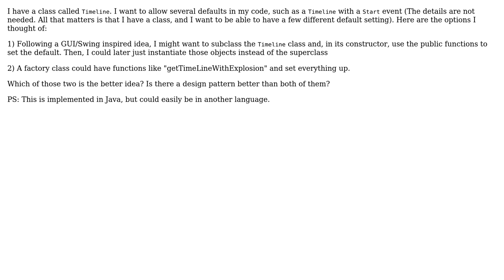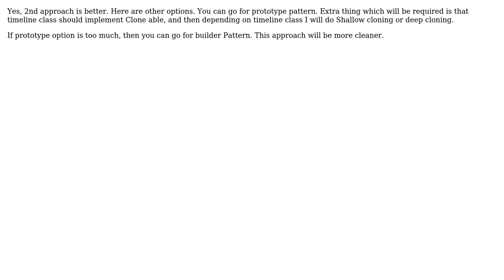Subclassing to change default settings? (4 Solutions!!)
Subclassing to change default settings?

With thanks & praise to God, and with thanks to the many people who have made this project possible! | Content (except music & images) licensed under CC BY-SA | Music | Images & others | With thanks to user Tulains Cordova user sin? user knight666 user Hedin user AKS and the Stack Exchange Network Trademarks are property of their respective owners. You are responsible for your own actions.